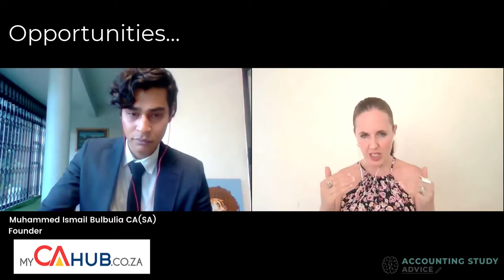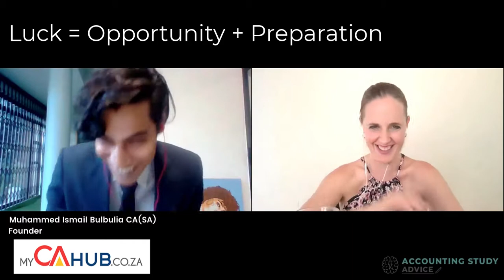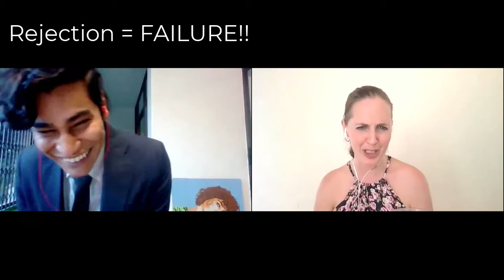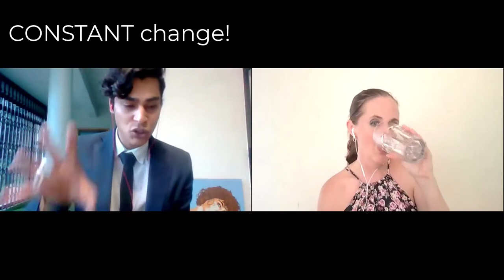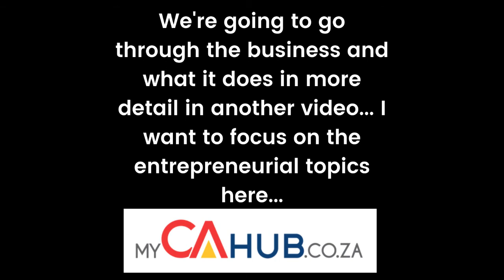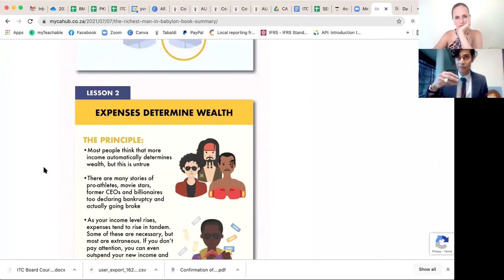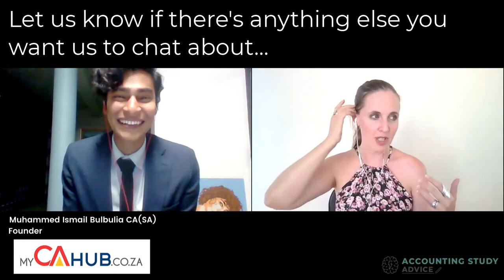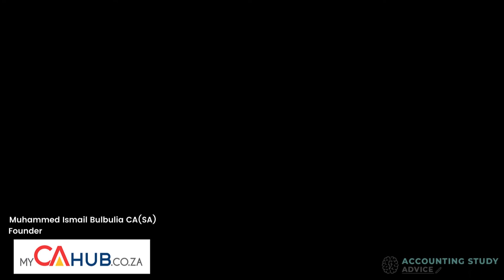Yvonne chats to: Yvonne chats to: Muhammed Ismail Bulbulia CA(SA) about Entrepreneurship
This is the second part of our chat!

We chatted about entrepreneurship, challenges people do and don't realise, opportunities, what it takes to do all this... really great chat! :)